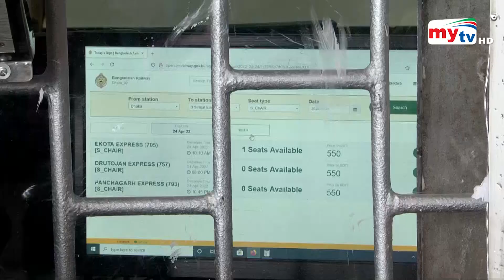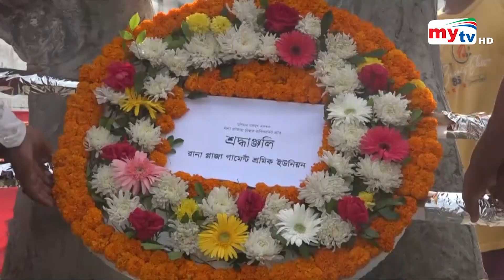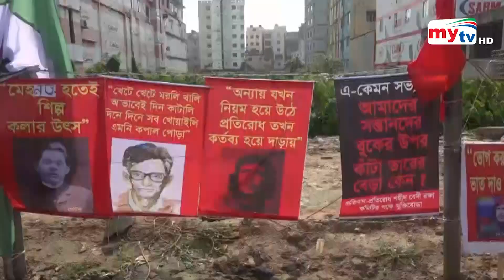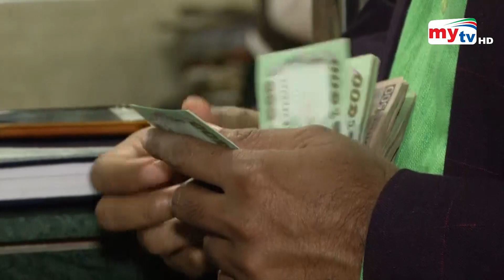Bangla News Update | 7.30 PM | 24 April 2022 | Mytv News